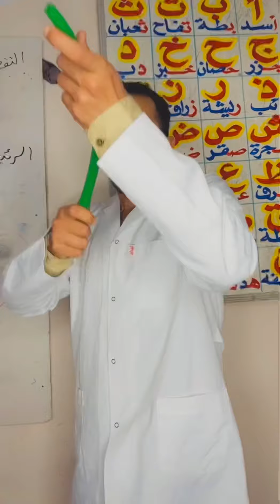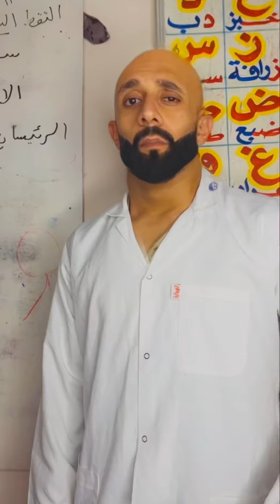اول يوم مدرسة 😂|علي الروزة